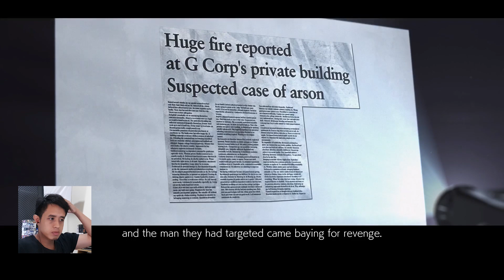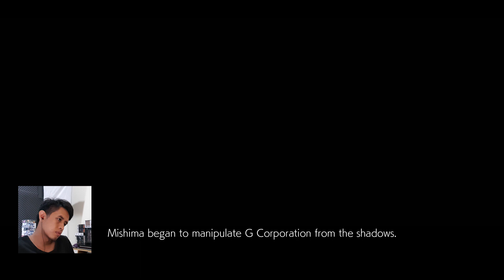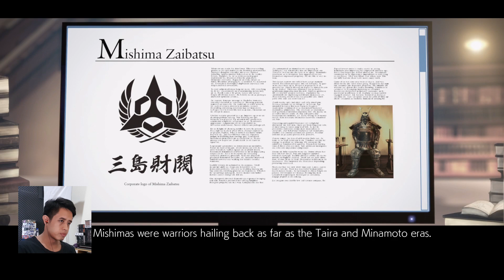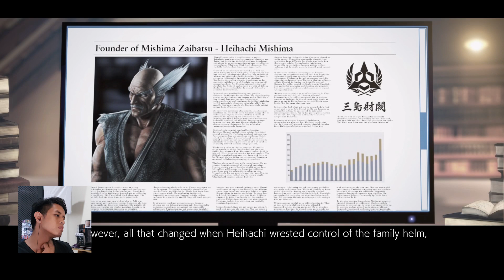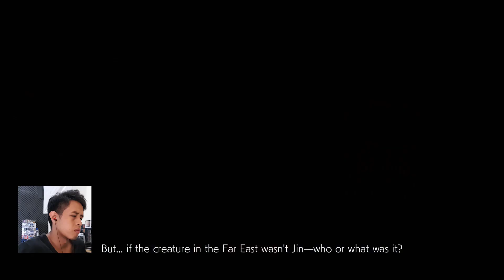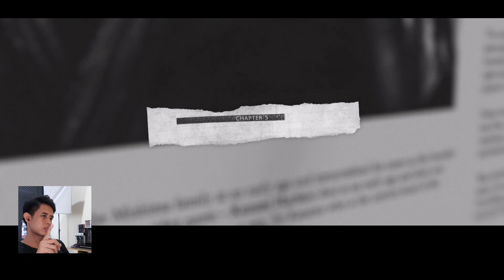[MainGame] TEKKEN 7 - Story Mode Chapter 2,3,4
Main game lagi sambil ngerjain review hape selanjutnya.

Ngelanjutin story mode aja buat chapter 2,3, & 4. Mulai seru nih ceritanya!